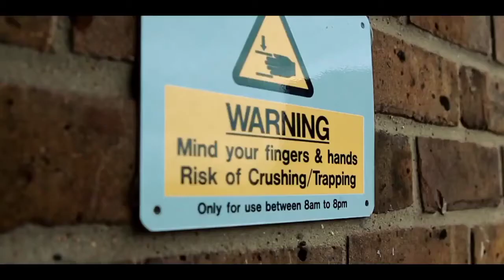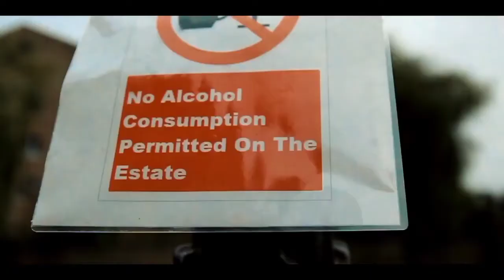SS_KIRA X SS_FUCCI - SVENGALI [Official Video]